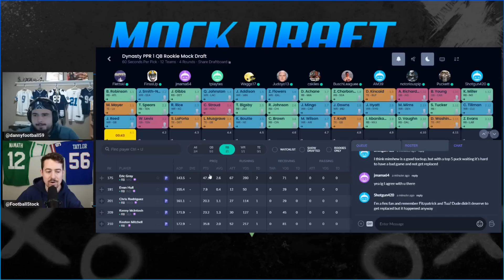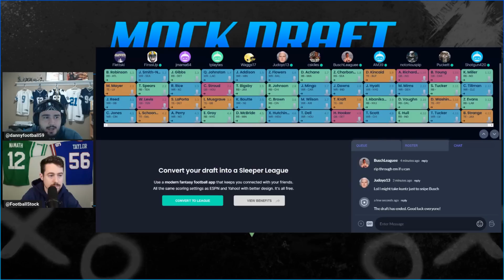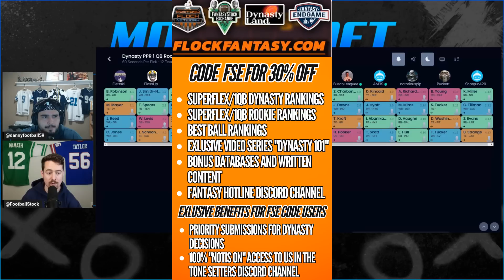Dynasty 1QB Rookie Mock Draft - Post NFL Draft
Bush and Danny are breaking down a 2023 1QB rookie mock draft with our discord members following the NFL draft this past weekend. We tackle a 4 rounder to discuss tier breaks, values and who's overrated!

TO GET OUR FULLY UPDATED ROOKIE RANKINGS

SUBMIT YOUR TEAM TO BE FEATURED ON DYNASTY DECISIONS

to get a free 14 day trial for the best and only cybersecurity tool you'll need

NEW PARTNER - MINT MOBILE
and get premium wireless for as low as $15 a month today!